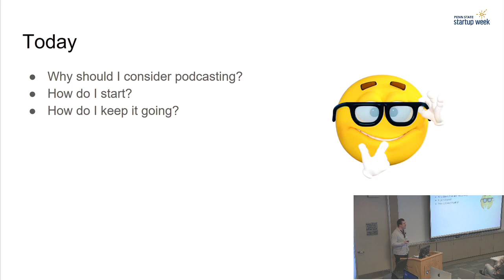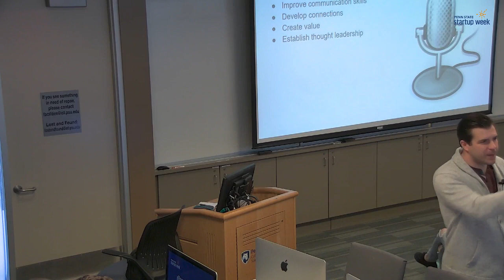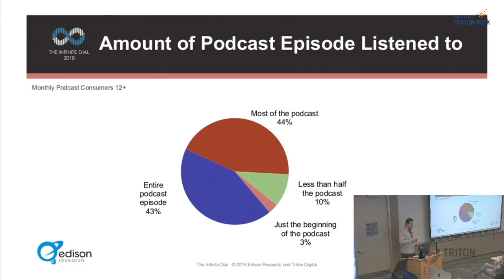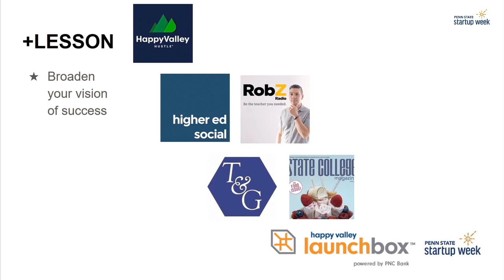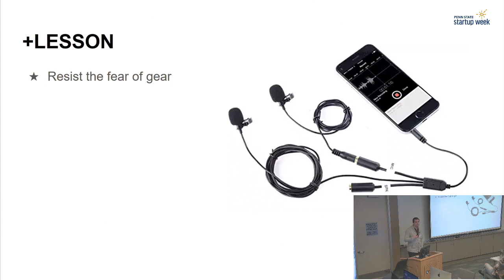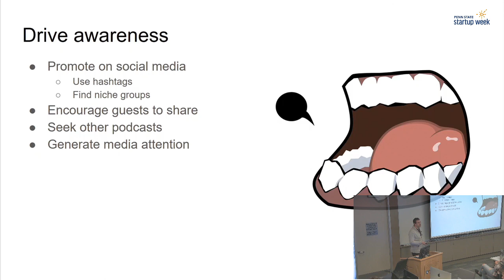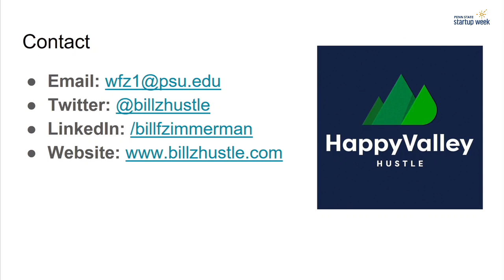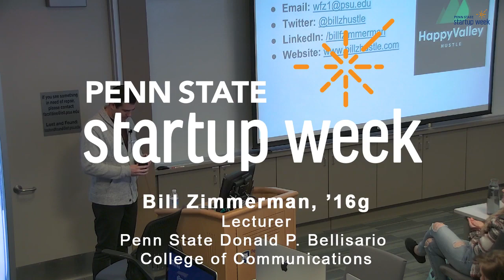Penn State Comm Lecturer, Bill Zimmerman speaks at Penn State Startup Week 2019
Bill Zimmerman, Lecturer at Penn State Donald P. Bellisario College of Communications, speaks at Penn State Startup Week 2019 about the Power of Podcasts.